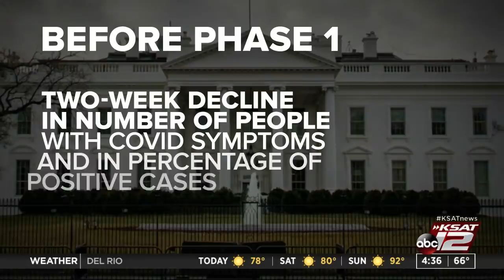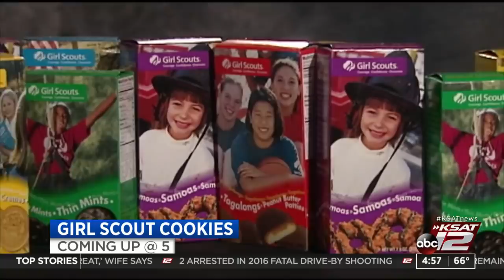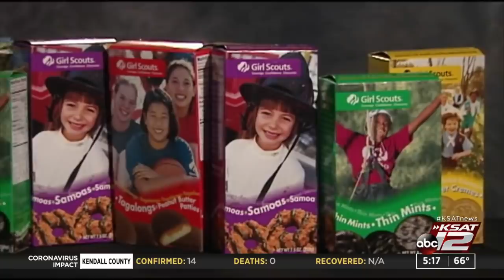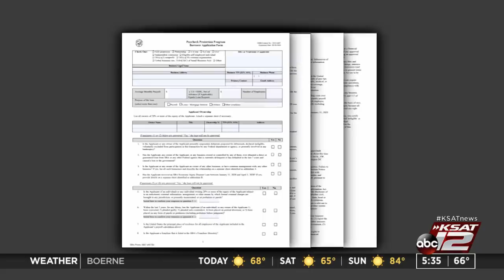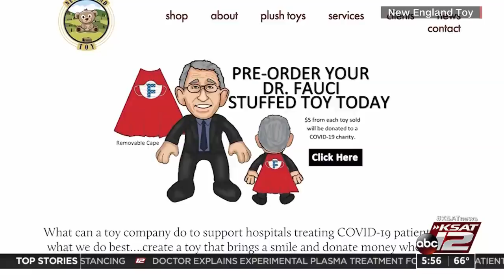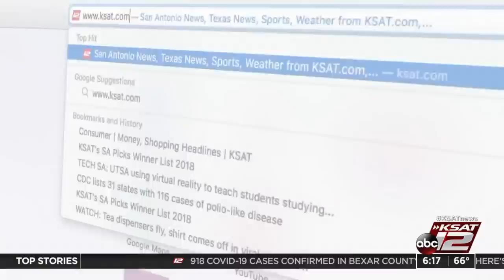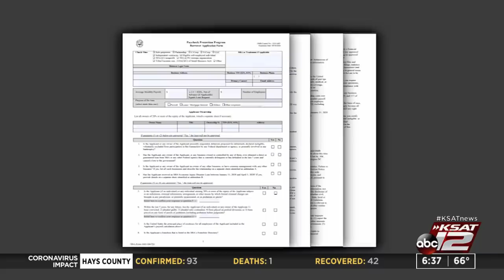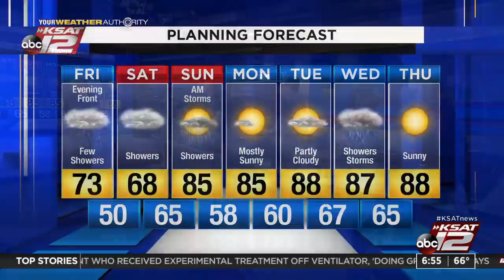Good Morning San Antonio : Apr 17, 2020